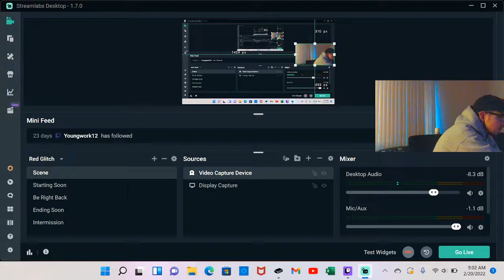GWP Stream - DUTCH CUP RD1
Playing the first round of the Dutch Cup at Wilde Venen GC in the GolfWithPetey Online Society.